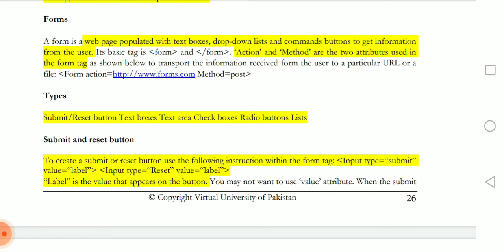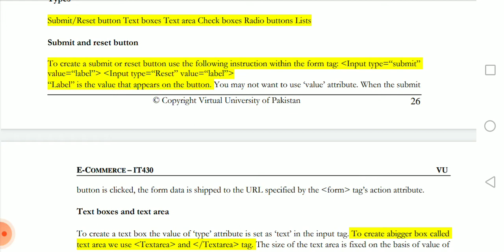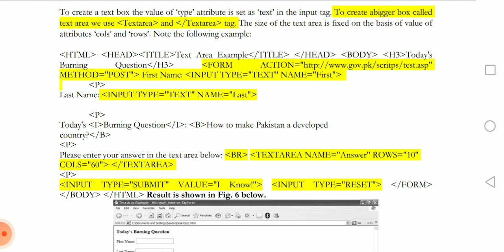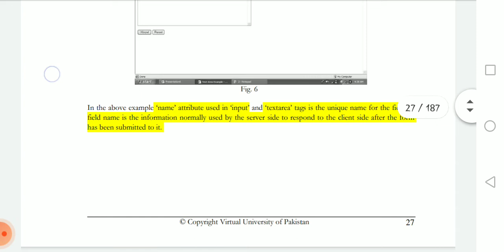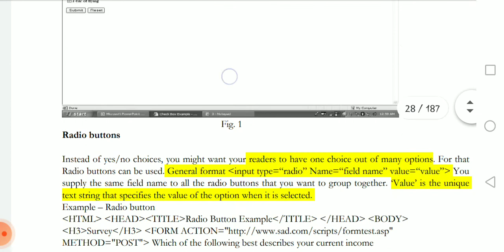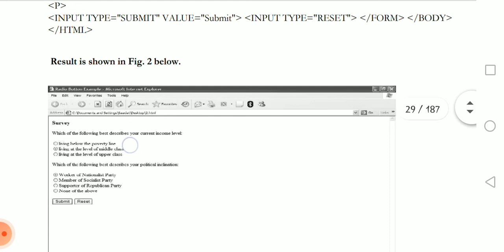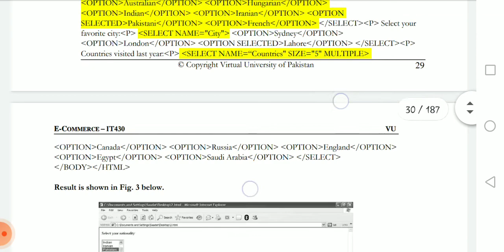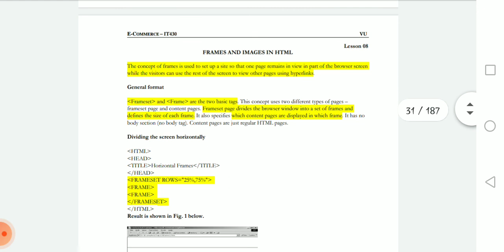IT430 E-Commerce Short Lecture No 06 B & 07 FORM, TEXT BOXES, CHECK BOXES, RADIO BUTTONS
FORM, TEXT BOXES, CHECK BOXES, RADIO BUTTONS
IT430 E-Commerce Short Lecture No 06 B & 07